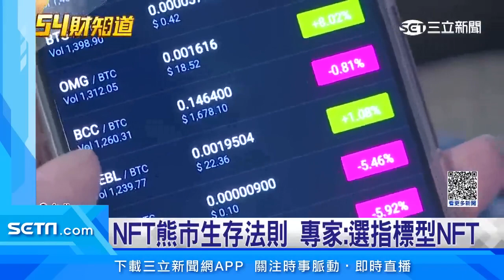NFT界薩諾斯！黃立成拋售破4億 驚動全球玩家：麻吉「大割」｜@politics_setn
NFT界的薩諾斯！麻吉大哥黃立成，鮮少出現公開活動，近年活躍於NFT市場，在這個領域，具有很大的影響力，最近光單日就大量拋售，上百隻的無聊猿NFT， 獲利的以太幣，價值超過4億台幣，被部分玩家質疑，恐導致市場最低價格，迅速崩跌，再度引發割韭菜爭議。

友邦連結區
◎ 訂閱【三立新聞網】最新影片搶先看